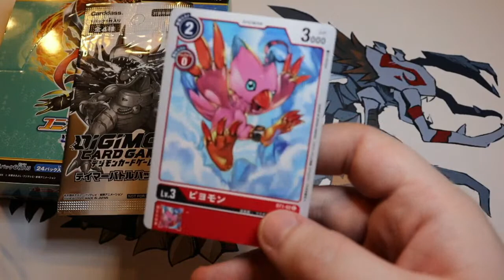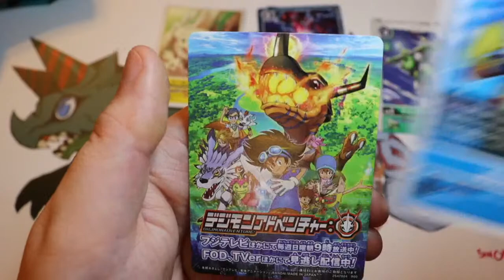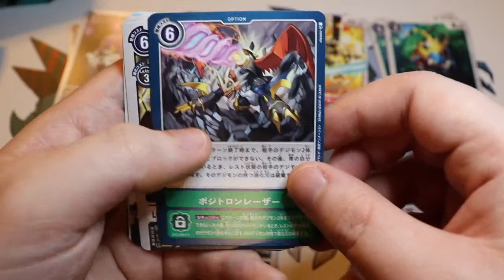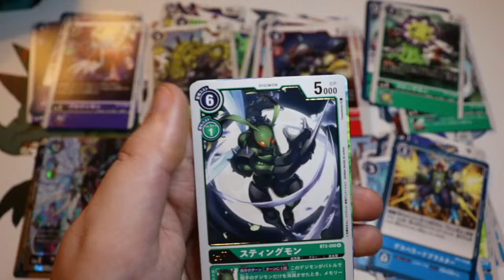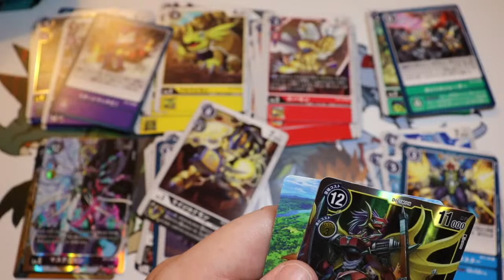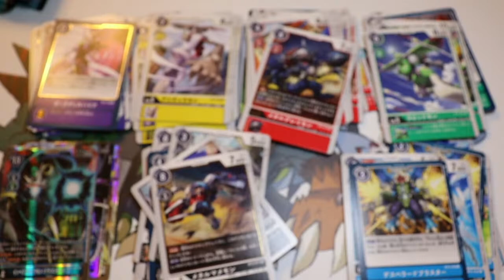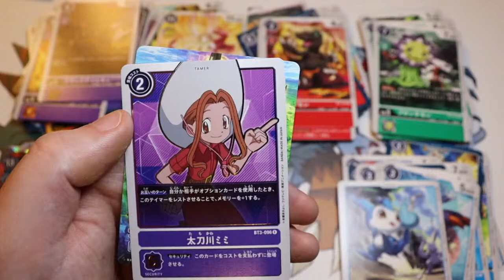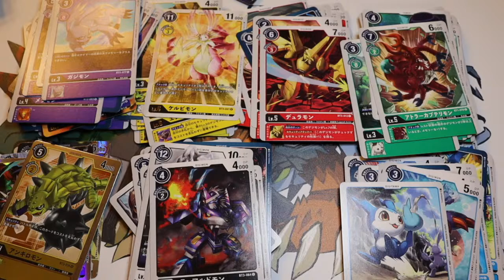Sudden, not so spooky Digimon Card Game Booster opening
Opening some cards, lessgo!